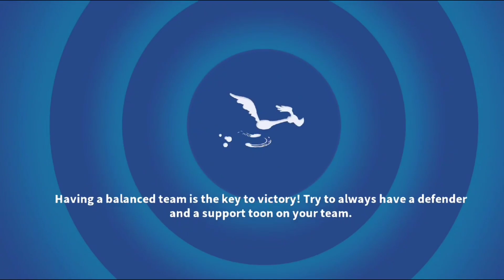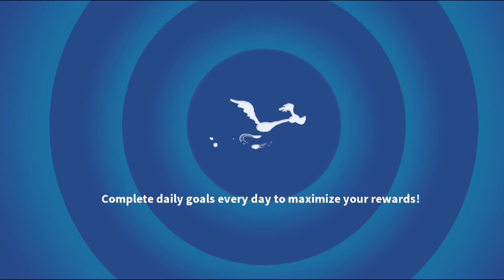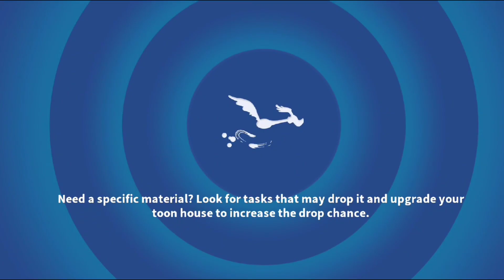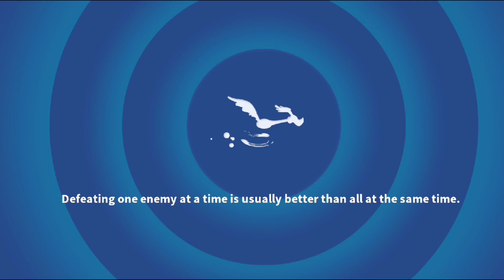LOONEY TUNES WORLD OF MAYHEM - ACT 4 & DUNKER BUGS EVENT - WALKTHROUGH #12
Act 4 & Dunker Bugs event

Battle Your Favorite Cartoon Characters! Collect & Fight Bugs Bunny & Friends.